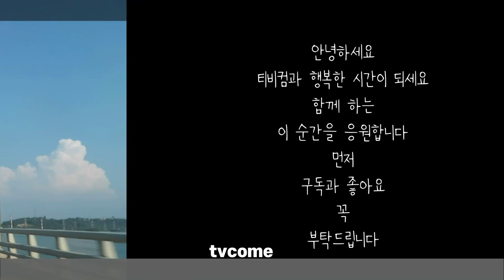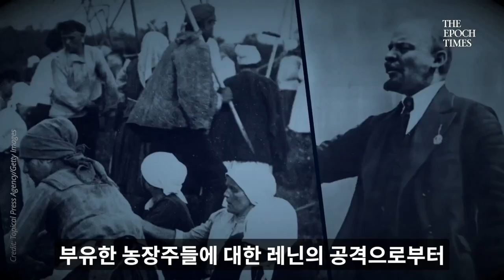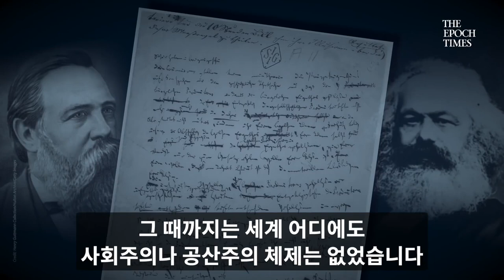공산주의 사회주의 최종 목적은 무엇인가? 정치적 올바름 선을 악으로 모든 것을 황폐화시키는 정부의 폭압적 체제 이것이 공산주의다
지금 전 세계는 공산주의 체제와 자유주의 체제와의 전쟁 중에 있다. 공산주의는 북한 중국 러시아 하마스 관련 국들이다. 자유주의는 대한민국 미국 일본 대만 이스라엘이다.

자유주의에 대한 공산주의의 공격은 계속되고 있다. 이것을 막아내야 한다. 그렇지 않으면 인류는 공산주의자들에 의해 황폐화된다. 공산주의 사상이 이 지구상에서 사라지는 날까지 싸워야 한다. 말로만의 평화는 없다. 강한 힘만이 평화를 유지할 수 있다.